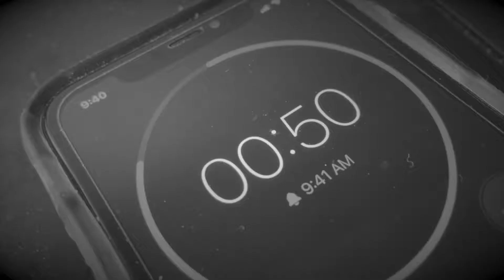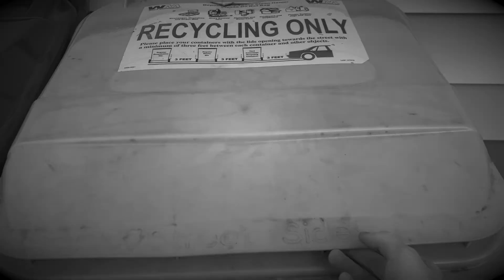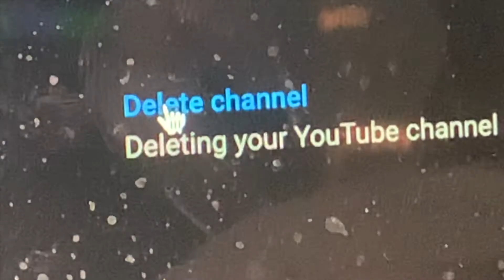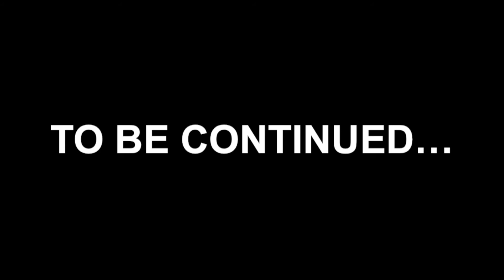Dejett's Story (Project Pathways)